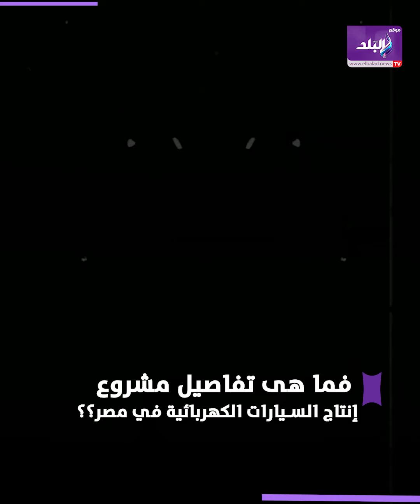سعرها مفاجأة .. موعد طرح أول سيارة كهربائية في مصر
ما عليك سوى الانتساب إلى هذه القناة للاستفادة من المزايا:
ElBaladOfficial#
ElBalad_Official#